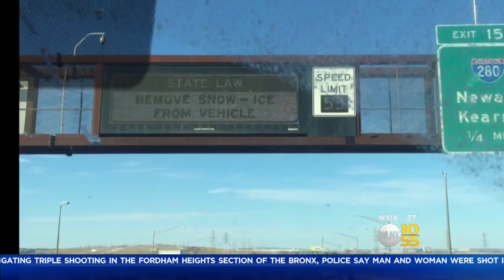Plows Destroy Mailboxes In Manalapan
TV 10/55's Brian Conybeare reports.